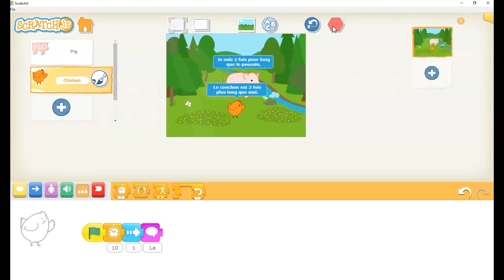Activités créatives longueur ScratchJr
Activités créatives longueur